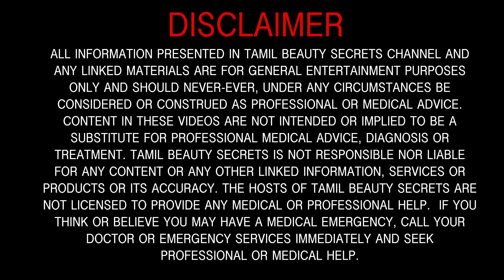2 MINUTE Eye Makeup for Work || School || Collage Girls ||Everyday ||Secret Tamil Beauty Tips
2 MINUTE Eye Makeup for Work || School || Collage Girls ||Everyday ||Secret Tamil Beauty Tips - Jessieevangelin

Hello Friends, Welcome To “SECRET TAMIL BEAUTY TIPS ”

This Video Is About  2minute Eyemakeup for all working  woman , collage girls , school Every day